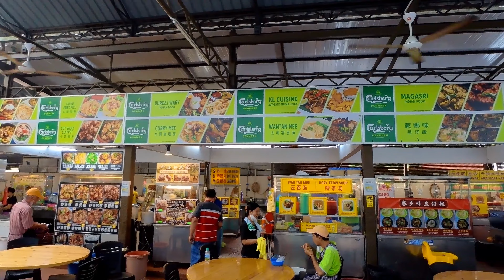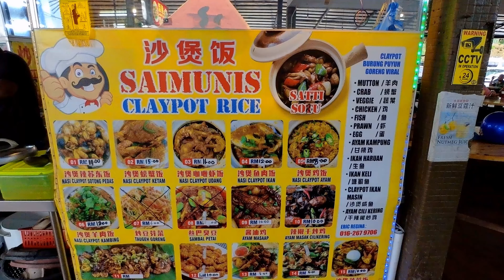Eating Around Taiping: Pusat Makanan Taman Tasik. This is one big food court at Taiping. (4K Video).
Eating Around Taiping: Pusat Makanan Taman Tasik. This is one big food court at Taiping. Also known at Tai Hu Food Court. Everything also got. Order and eat anything you like. Super best.
(4K Video).